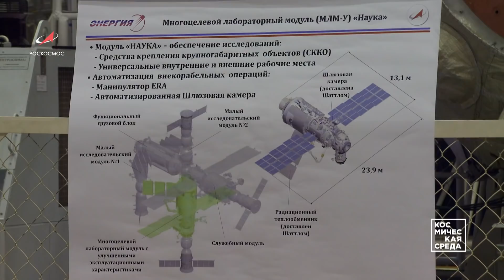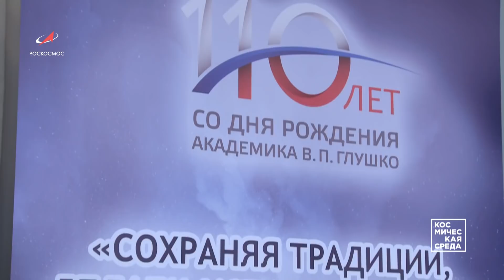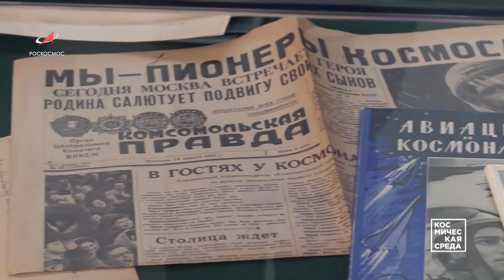Космическая среда №201 от 5 сентября 2018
В программе от 5 сентября 2018 года:
- Совещание в РКК «Энергия»
- Уралкриомаш заправит тяжелую «Ангару»
- Зонды Bepicolombo готовы к старту
- Экипажи первых кораблей Dragon и Starliner
- Одной строкой: Два запуска «Канопуса», Двигатели для США, Первые арабские космонавты, Обитаемые планеты-океаны.
- Хронограф: 110 лет конструктору В. П. Глушко
- Астрофотография недели: Сияние моря и неба на побережье Мейер Крик, RS Кормы, Аэрозоли на Земле